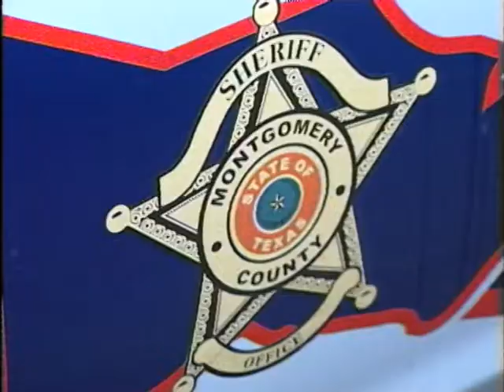030607 CISD BUS FATAL FAIRWIND TRAIL